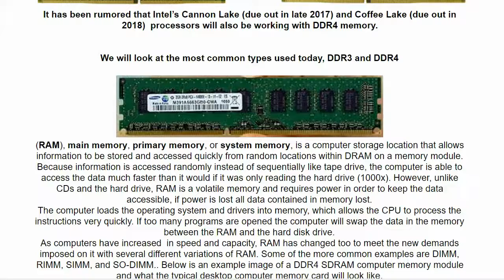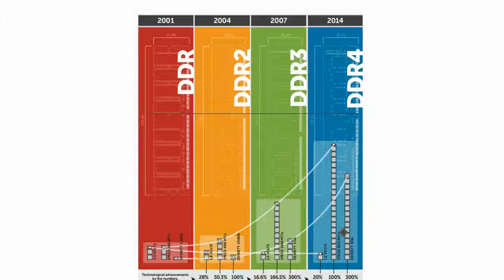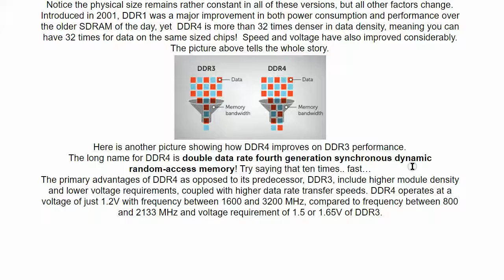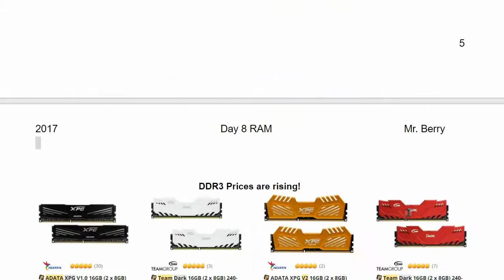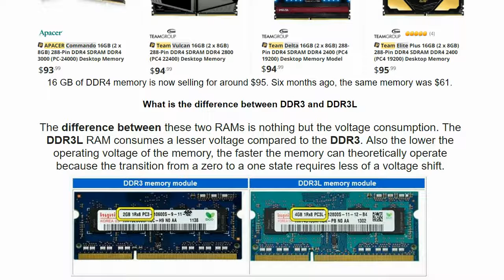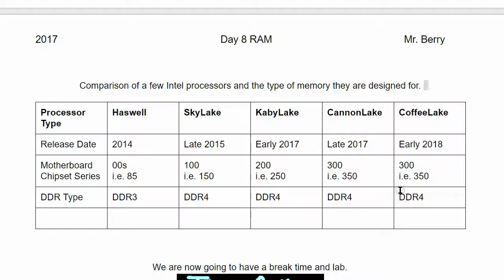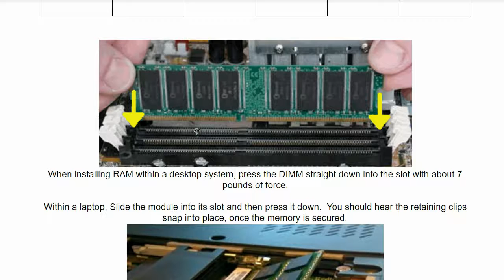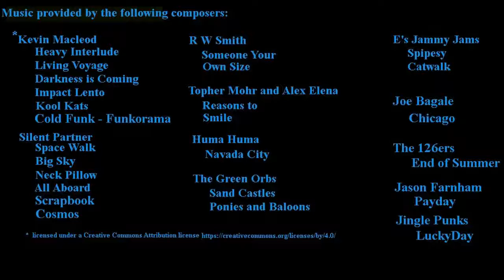Day 8 for the A+ CompTIA Network Control Class RAM - Random Access Memory Selmateacher7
Main Topic;' RAM, Random Access Memory.